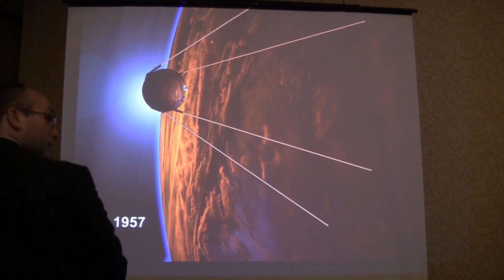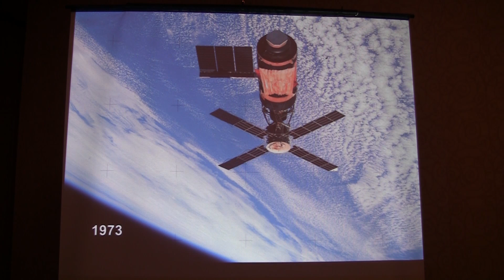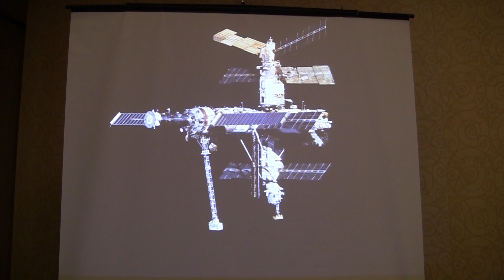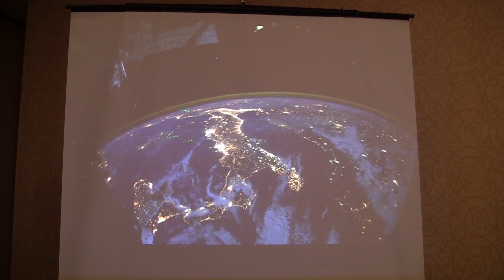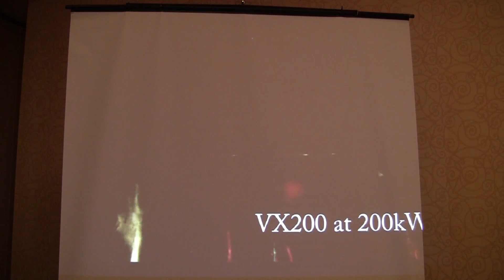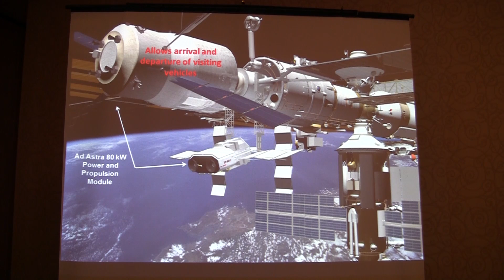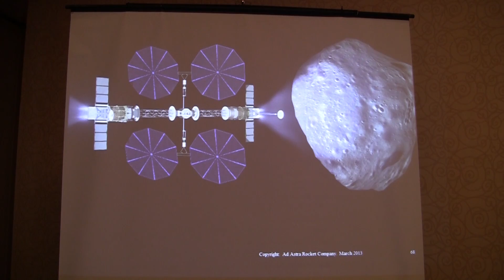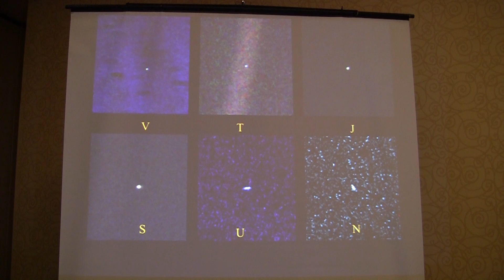Mars in 39 Days?: the VASIMR Plasma Engine. Franklin Chang-Diaz, Ph.D.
From DDP 31st Annual Meeting, July 13, 2013, Houston, TX.

Dr. Franklin Chang Diaz is founder and current CEO of Ad Astra Rocket Company, a U.S. firm developing advanced plasma rocket technology with operations in Houston, Texas, and Guanacaste, Costa Rica. In 2005 Dr. Chang Díaz completed a 25-year career as a NASA astronaut, where he became a veteran of 7 space missions. He has logged more than 1,600 hours in space, including 19 hours in three space walks. In 1994, in conjunction with astronaut training at NASA, he founded and directed the Advanced Space Propulsion Laboratory (ASPL) at the Johnson Space Center, where he managed a multi-center research team developing advanced plasma rocket propulsion concepts. Dr. Chang Díaz is the inventor of the VASIMR® engine, a high-power plasma rocket currently under development by Ad Astra for in-space applications.
 He has more than 30 years of experience in experimental plasma physics, engineering, and high-power electric propulsion and 25 years of experience in space operation and the management and implementation of research and development programs at NASA. Dr. Chang Díaz holds a Ph.D. degree in applied plasma physics from the Massachusetts Institute of Technology and a Bachelor of Science degree in mechanical engineering from the University of Connecticut. Prior to his work at NASA, Dr. Chang Díaz was involved in magnetic and inertial confinement fusion research at MIT and the Charles Stark Draper Laboratory. He is an adjunct professor of physics at Rice University and the University of Houston.